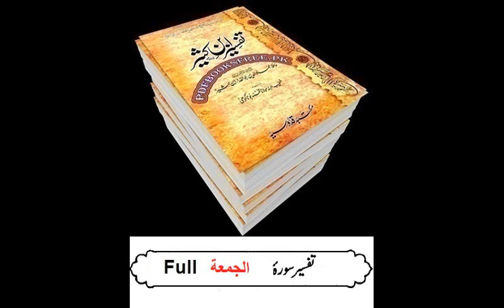62-Sura Al Jumah -Full -Tafseer Ibne Kaseer (Urdu)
62-Sura Al Jumah -Full -Tafseer Ibne Kaseer (Urdu)